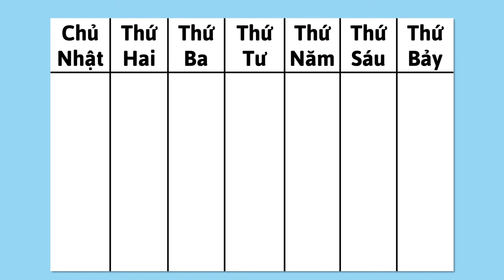Theo dõi Thời tiết - Watching the Weather (Vietnamese)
Bạn có thể giúp trẻ tìm hiểu về thời tiết bằng cách lập một biểu đồ để nói về các loại thời tiết khác nhau. Đây là một cách thú vị để tìm hiểu về những thay đổi của thời tiết.

Vietnamese translation by Anh Le and Huyen Huyn. Narration by Huyen Huyn.

You can help a child learn about weather by making a chart to talk about the different types of weather. This is a fun way to learn about changes in weather.